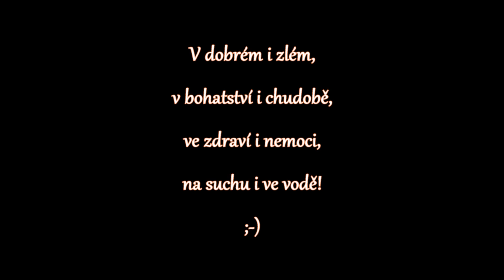2019 05 18 kačka a petr movie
VIDEO POD VODOU